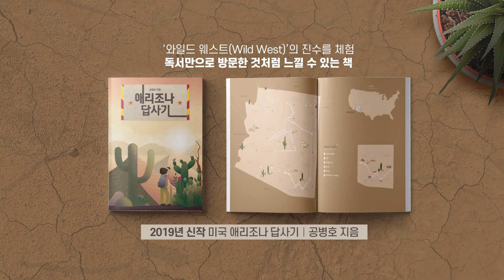정말 큰 일! 대통령의 호언장담 [공병호TV]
정말 큰 일! 대통령의 호언장담

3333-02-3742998 카카오은행 (예금주 : 공병호) / (텔레뱅킹 : 090 & 은행코드 : 90)